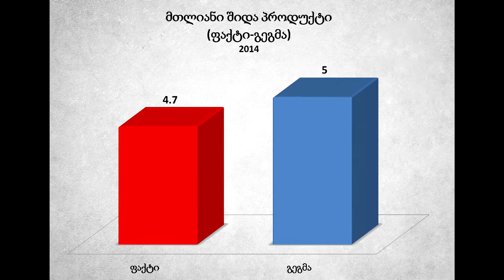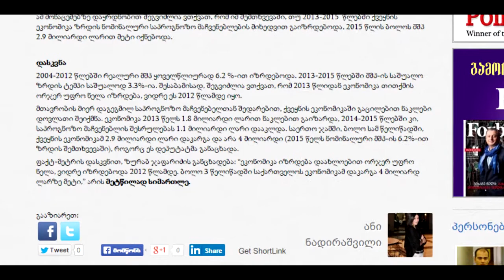FactCheck TV ― ზურაბ ჯაფარიძე: "ეკონომიკა ძალიან ნელა იზრდება"